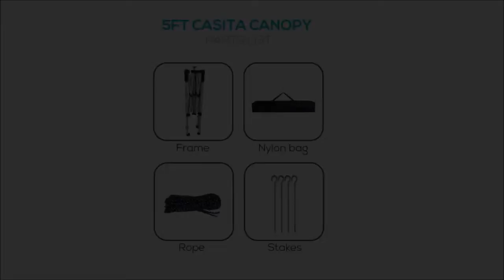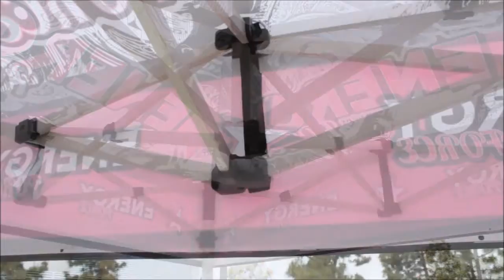Airborne Visuals 5 ft Event Canopy Tent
The smallest version of the Trade Show Tents, the 5ft Trade Show Tent features a 32mm steel frame with a custom-printed canopy top. Add walls and more. Carry bag is included.  Weighs only 39 lbs.

Click here to purchase your tent & have it at your event in no time

5 FT. EVENT CANOPY TENT VIDEO GUIDE:
⏩ 0:06 Open the Casita Frame HALFWAY
⏩ 0:12 Cover the Casita frame with the canopy graphic
⏩ 0:17 Match up corners for a quick install method
⏩ 0:22 Locate the Velcro strips
⏩ 0:24 Find sort on the canopy graphic and rough on the frame
⏩ 0:26 Press Veclro togehter...to fasten canopy graphic to frame
⏩ 0:31 Expand the frame & lock each corner into place
⏩ 0:38 For each corner, push down on red tab...until locked
⏩ 0:52 Extend the legs at each corner of the Casita frame
⏩ 0:57 Adjust to the desired height & lock leg into place
⏩ 1:03 Use the lever reel to adjust the height of the peak
⏩ 1:11 Secure canopy graphic...inside of each valance